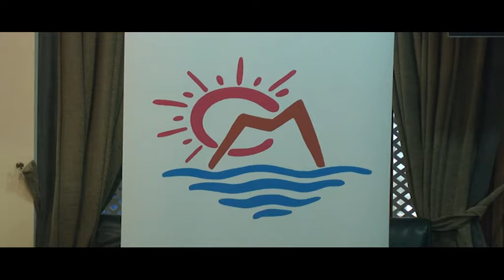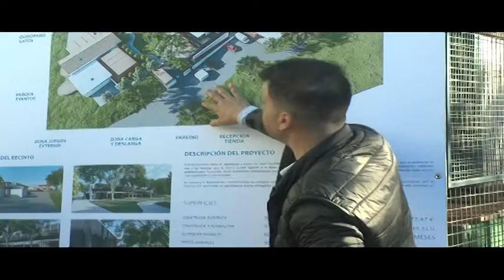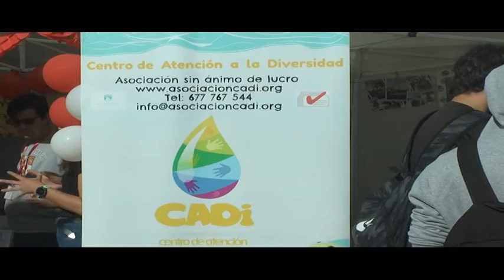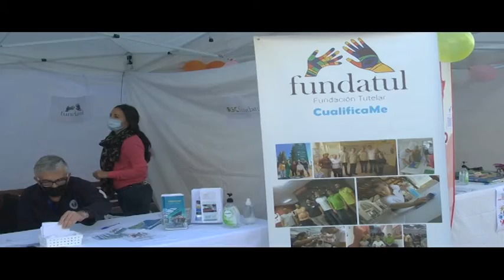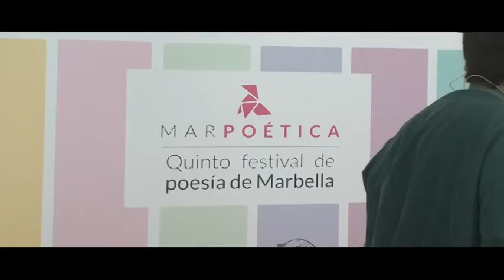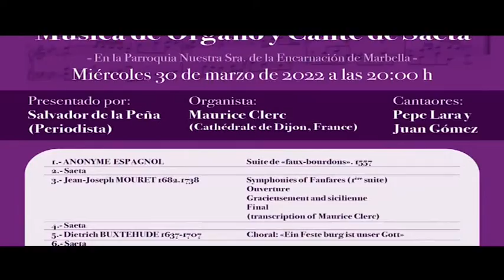MARBELLA HOY 1 DE ABRIL 2022